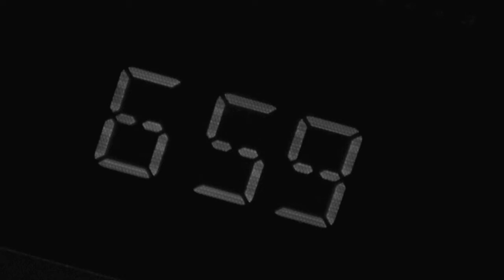Bromheads Jacket - Leslie Parlafitt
Official video to Leslie Parlafitt from Bromheads Jacket's debut album 'Dits from the Commuter Belt'.